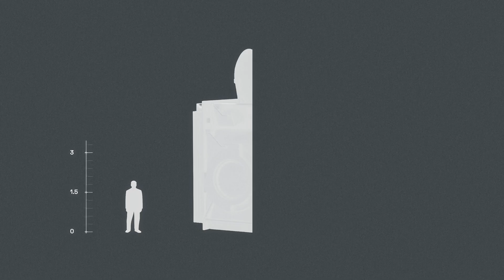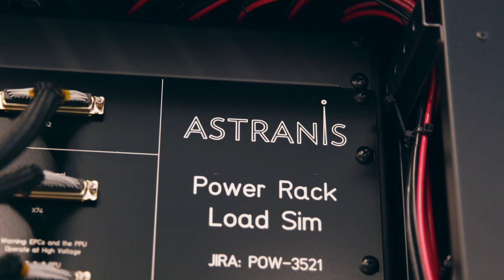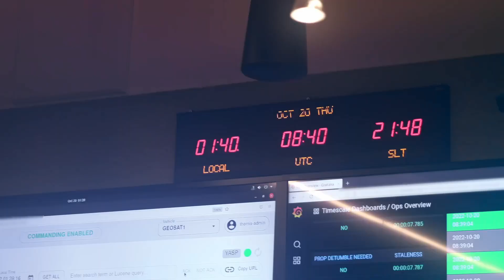Hello world, we're Astranis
There are 4 billion people without internet access. We’re going to fix that problem, 1 satellite at a time.